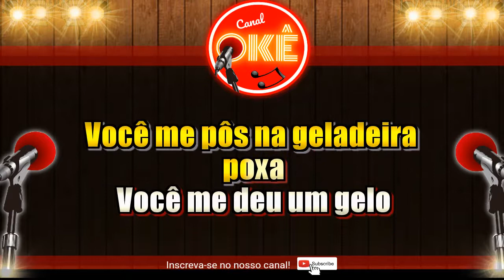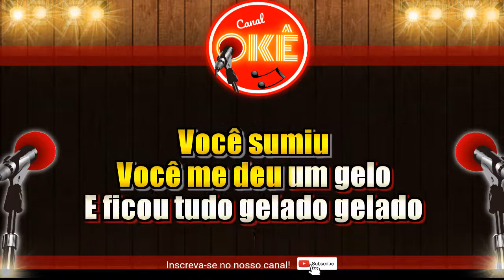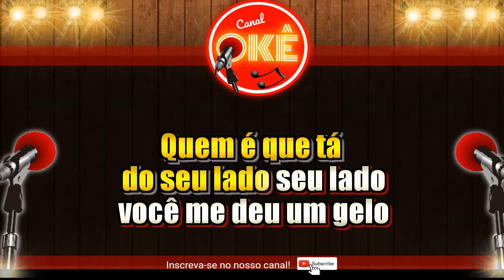Karaokê (cover) Melim - Gelo